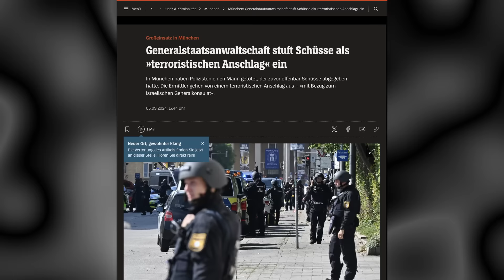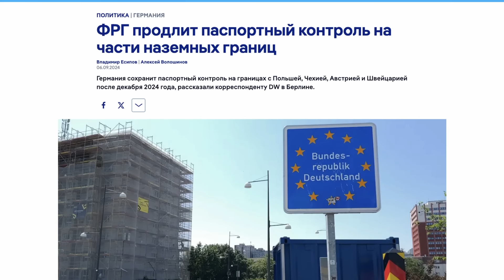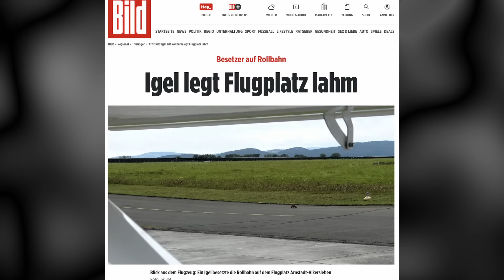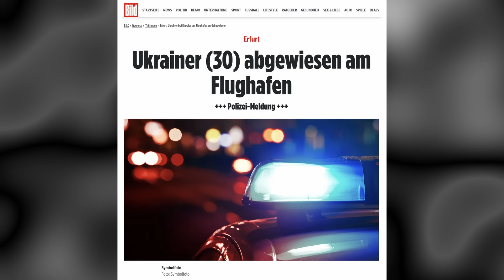Пожар в Германии. Нападение с мачете. Украинцу запретили въезд в Германию . Новости сегодня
Новости Германии сегодня:

1.ГЕРМАНИЯ В ОГНЕ. КРУПНЫЙ ЛЕСНОЙ ПОЖАР НА ГОРЕ БРОККЕН
2. НАПАДЕНИЕ В ГЕРМАНИИ. АЛБАНЕЦ С МАЧЕТЕ НАПАЛ НА ПОЛИЦЕЙСКИЙ УЧАСТОК. НО КОЕ-ЧТО НЕ УЧЕЛ
3. ТЕРАКТ В ГЕРМАНИИ. СТРЕЛЬБА В МЮНХЕНЕ. ЧТО ИЗВЕСТНО
4. ГЕРМАНИЯ ПРИНЯЛА РЕШЕНИЕ. ГРАНИЦА ОСТАНЕТСЯ ПОД КОНТРОЛЕМ
5. ГЕРМАНИЯ ПАРАЛИЗОВАНА. СБОЙ В Deutsche Bahn ВЫЗВАЛ МАССОВЫЙ ХАОС
6. В ГЕРМАНИИ ПРОИЗОШЛО. ЕЖ ЗАБЛОКИРОВАЛ АЭРОДРОМ
7. УБЕЖИЩЕ В ГЕРМАНИИ. УКРАИНЦУ ОТКАЗАЛИ ВО ВЪЕЗДЕ В ГЕРМАНИЮ

Германия. Взрыв в Берлине. Протесты после трагедии. Убийство украинца.  Новости сегодня